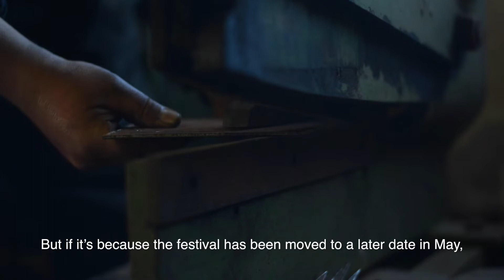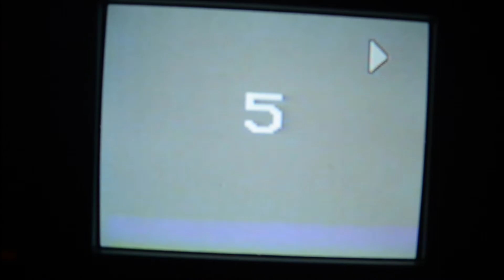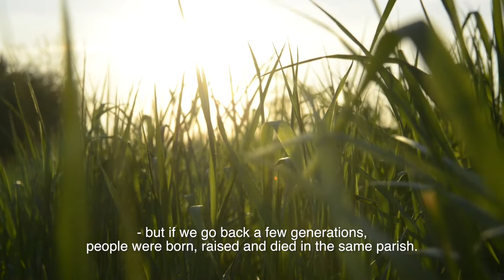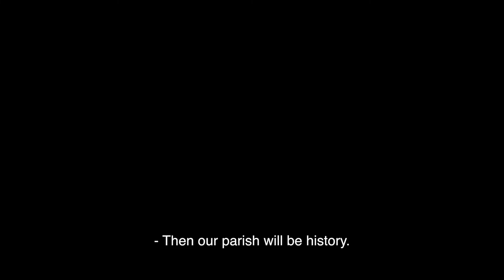The Tulip Festival - Produced by Sarah Christine Nørgaard & Stine Tidsvidle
Every year the annual Tulip festival in Ribe, Denmark ends with a colourful parade. Hanne, Bente and many of the local citizens in Høm/Seem Parish, are competing against neighbouring communities to win the 10.000 Kroner prize money. But the battle in this part of provincial Denmark is about something bigger…